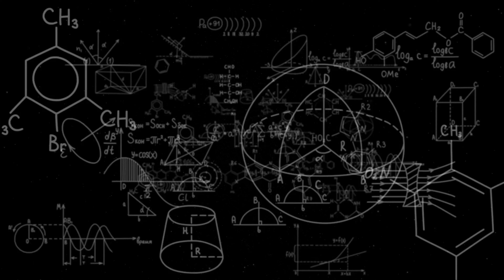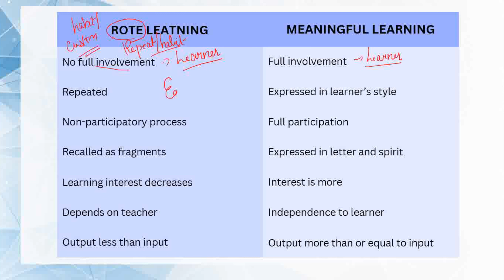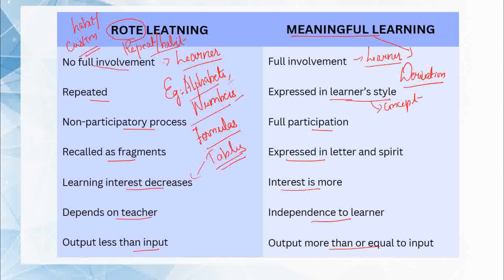B.Ed - 2nd Semester - Teaching and Learning ROTE AND MEANINGFUL LEARNING